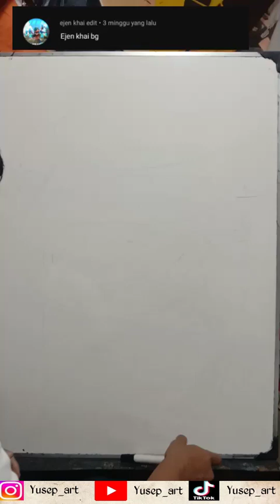Cara mudah menggambar EJEN KHAI || EJEN ALI || Kalian Pasti Bisaa !!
lakukan dengan perlahan jangan teburu2 nikmati semua prosessnya...